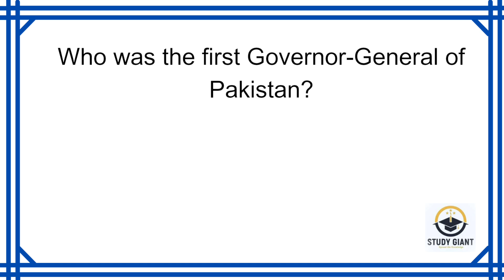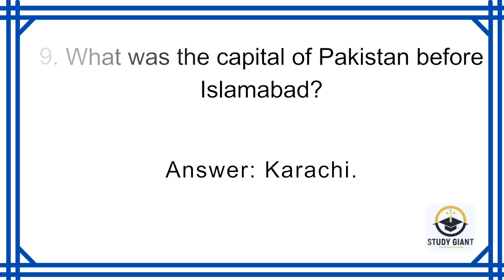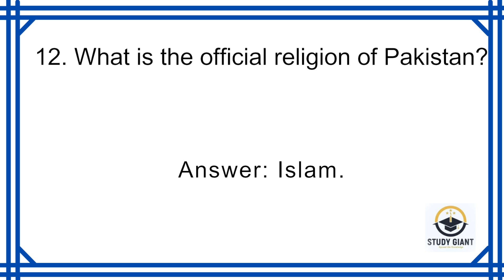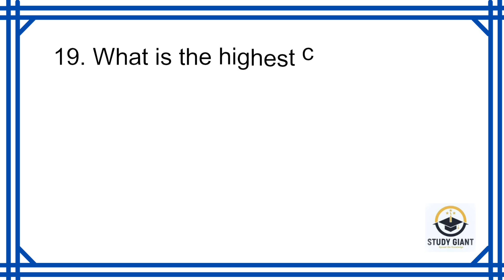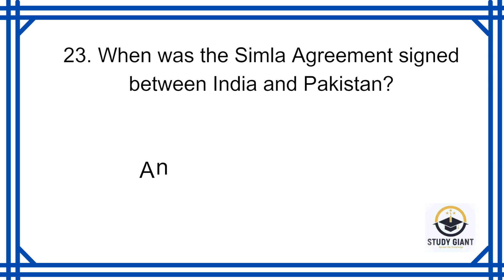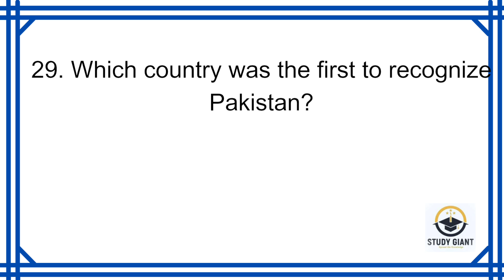Top 30 Repeated MCQs - Pakistan Studies (2024)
Today, In this video we will discuss about Pakistan studies or Pak Studies most repeated top 30 mcqs.

Also, if you are not a candidate then you can boost your general knowledge about Pakistan.

Some Tags!!!

Pakistan studies
Pak studies
Pakistan study
Pak Study
general knowledge
pakistan study with kamran,
pakistan study with me,
pakistani study with me,
pakistan by study iq,
pak study from 1857 to 1947,
pakistan study for css,
pakistan studies for pms,
pakistan study for sst,
pakistan study for competitive exams,
pakistan study for pms,
pak study for sst,
pak study for pms,
pak study in english,
pak study for nts,
pakistan study for lat,
pakistan study mcqs for sst,
pak study mcqs for ppsc,
pakistan studies mcqs for entry test,
pakistan studies in urdu class 12,
pakistan studies in urdu class 9,
pak studies in 2050,
study of pakistan,
pakistan study past papers,
pakistan study past paper spsc,
pak study past paper class 10 2023,
pak study past paper 12 class,
pak study past paper ba part 1,
pak study past paper 12th class 2023,
pak study past paper class 9,
pak study past paper,
pak study past paper 10th class,
pak study past paper class 9 2023,
pakistan studies pre partition,
pak study by nts test master,
pak study 1857 to 1947,
pak study 1947 to 2022,
pak study 1947 to 2024,

This channel is specially designed for to provide to their viewers for all kinds of test preparation like NTS, OTS, PTS, CTSP, PAF, PAK NAVY, PAK ARMY  and ITS.